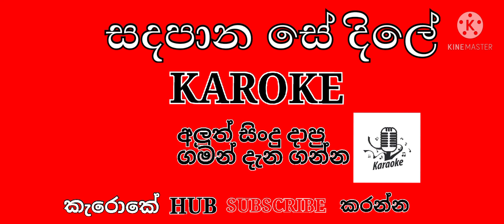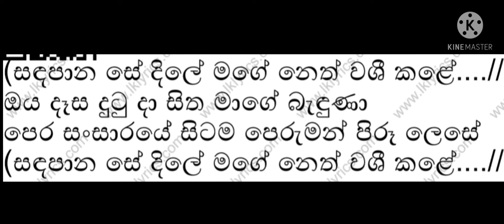Sadapana Se Dile Karoke ( without voice ) - සදපාන සේ දිලේ කැරොකේ